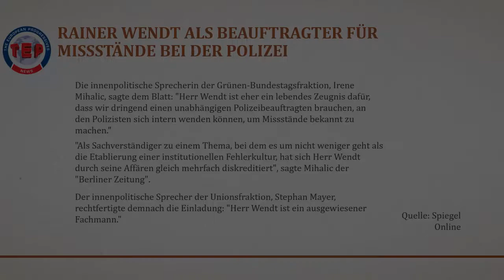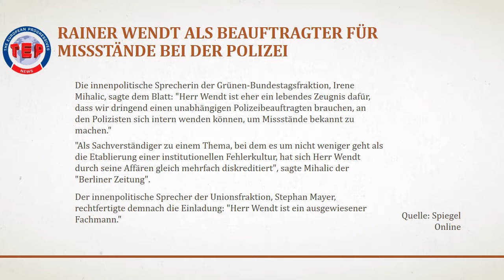Für die CDU ist Rainer Wendt ein Fachmann, man fragt sich nur für was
Für einen Skandal ist der Scharfmacher der Polizeigewerkschaft DPolG Rainer Wendt immer gut. Mal schreibt er gerne in bei der rechtsextremen Zeitschrift Compact, mal kassiert er doppelt und dreifach für Posten und Dienst. Alles kein Grund für die CDU an der Integrität zu zweifeln. Nein gar soll er einen neuen Posten besetzten; den des Beauftragten für Missstände bei der Polizei; ähnlich dem Wehrbeauftragten. Erstmal: wie so eine Stelle gibt es noch gar nicht? Oh manno man. Zweitens: Bock zum Gärtner, oder was? Das personifizierte Bildnis von Problemen innerhalb der Polizei soll diese nun aufklären; das sind Zustände wie bei Trump. Immer den möglichst Unqualifiziertesten nehmen. Was kommt als nächstes? Uli Hoeneß als Chef-Steuereintreiber? Stephan Mayer sagt, Rainer Wendt sein ein ausgewiesener Fachmann. Mag sein, fragt sich nur für was.